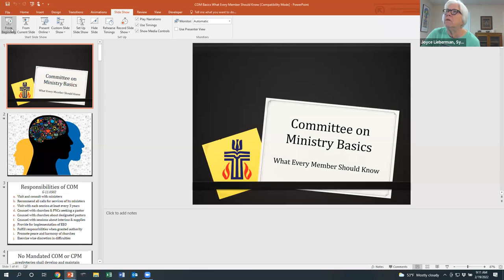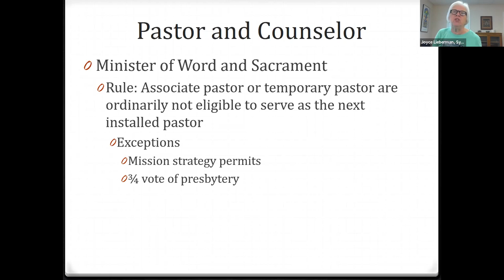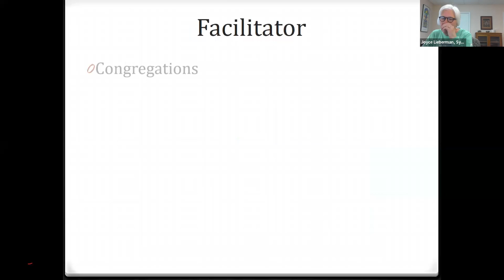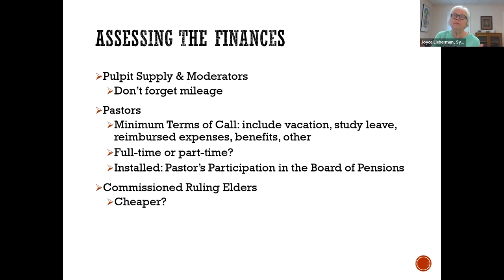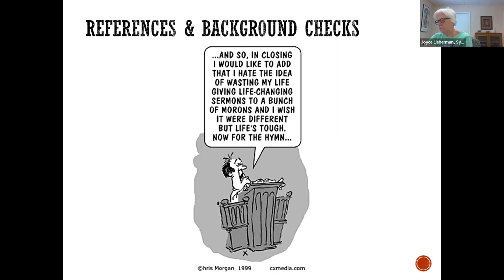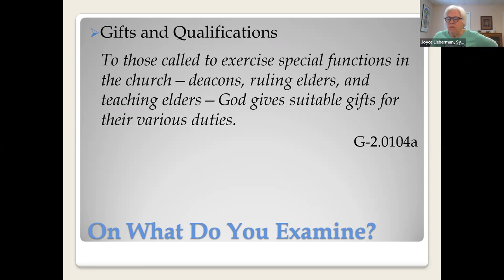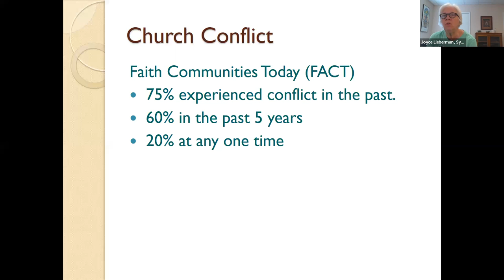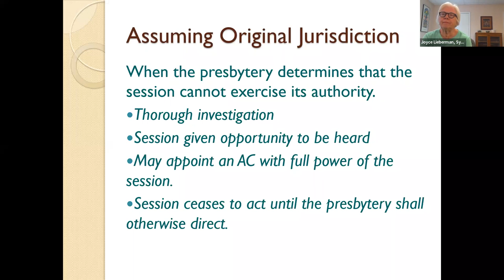COM TRAINING - SC5 PRESBYTERIES